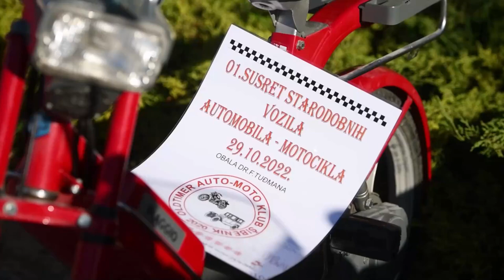Prvi susret starodobnih automobila i motocikala održan je na šibenskoj gradskoj rivi